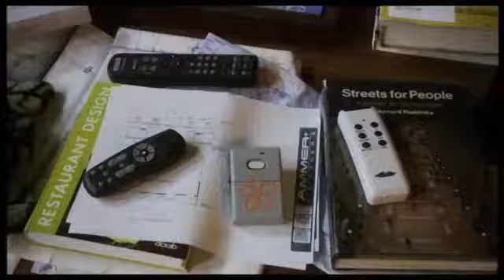Trailer Filme Click 2006 (MundoDownstarnet)